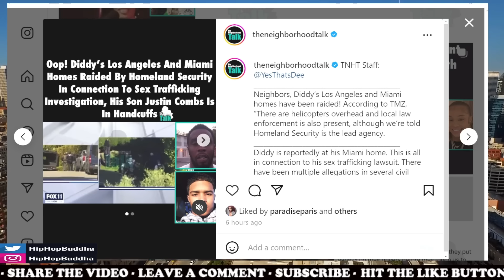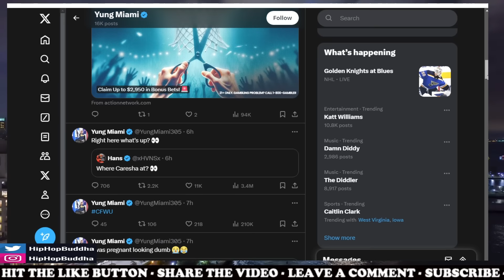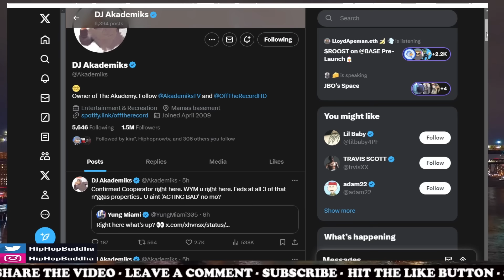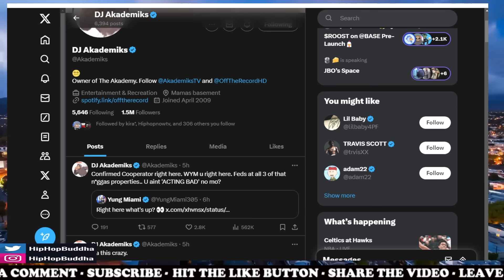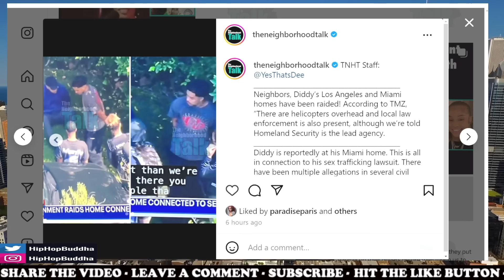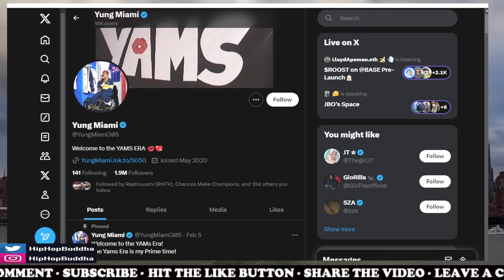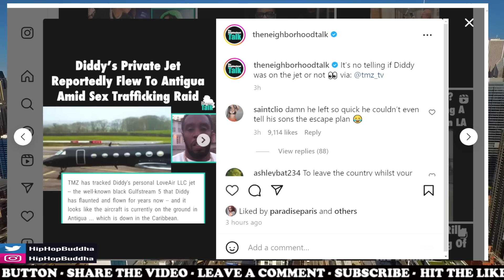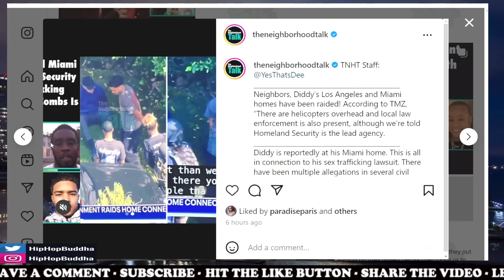P. Diddy Miami, Los Angeles Homes Raided by The Feds Dj Akademiks Says Yung Miami Snitched On Diddy!